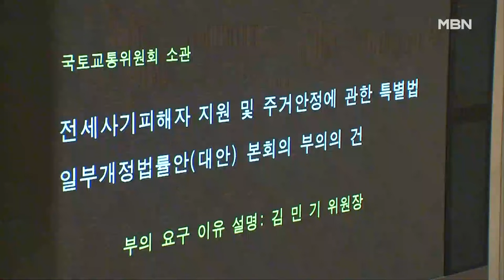22대 국회 '1호 여야 합의' 전세사기특별법…경매차익으로 피해자 지원 [MBN 뉴스7]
【 앵커멘트 】
  여야 정쟁 속 성과가 없다는 비판을 받아온 22대 국회에서 첫 여야 합의 민생 법안이 나왔습니다.
  21대 국회에서 대통령 거부권 행사로 폐기됐던 '전세사기특별법'인데요, 선구제를 포기한 야당과 직접 보상을 일부 수용한 여당이 머리를 맞댄 결과입니다.
  특별법은 오는 28일 국회 본회의도 통과될 전망입니다.
  유승오 기자가 보도합니다.

【 기자 】
  21대 국회에서 민주당이 강행처리했지만, 대통령의 거부권 행사로 폐기된 전세사기특별법 개정안이 여야 합의 처리 수순에 들어갔습니다.

  쟁점법안에 여야가 합의한 건 22대 국회 들어 처음입니다.

▶ 인터뷰 : 권영진 / 국회 국토위 국민의힘 간사
- "참으로 다행스럽게 생각합니다. 야당의 요구들을 계속해서 반영하고 보완하고, 이런 과정을 통해서 오늘 합의할 수 있었습니다."

  합의안엔 한국토지주택공사(LH)가 전세사기 주택을 경매로 낙찰받아 발생한 경매차익을 피해자에게 직접 지급하는 방안이 담겼습니다.

  피해자 인정요건인 전세보증금 한도가 최대 7억 원으로 늘어나고, 이중계약 피해자도 구제 대상에 포함됐습니다.

  '선구제 후보상' 방식을 고수했던 민주당이 피해지원 범위를 확대하는 선에서 수용하기로 한 겁니다.

▶ 인터뷰 : 이소영 / 더불어민주당 의원
- "민주당 안을 고수하는 것이 자칫하면 거부권 절차 등으로 인해서 피해자들의 피해 구제를 더 지연시킬 수 있다라고 하는 판단하에…."

  정부가 법안 실행 후 6개월마다 전세 사기 실태조사를 하고, 그 결과를 국회에 보고하는 방안도 포함됐습니다.

▶ 스탠딩 : 유승오 / 기자
- "여야 대치 정국 속 이번 합의로 첫 협치 모델을 마련했다는 평가가 나오는 가운데, 여야는 오는 28일 본회의에서 전세사기특별법을 처리할 방침입니다."

  MBN뉴스 유승오입니다.

  영상취재 : 임채웅 기자
  영상편집 : 이재형
  그 래 픽 : 양문혁